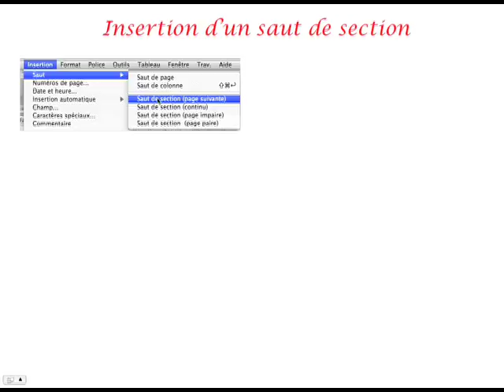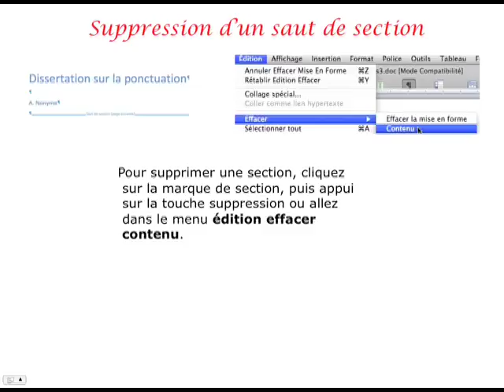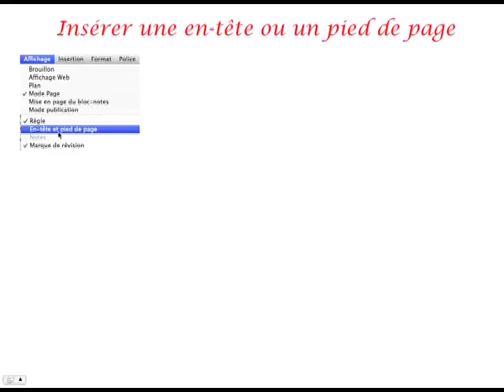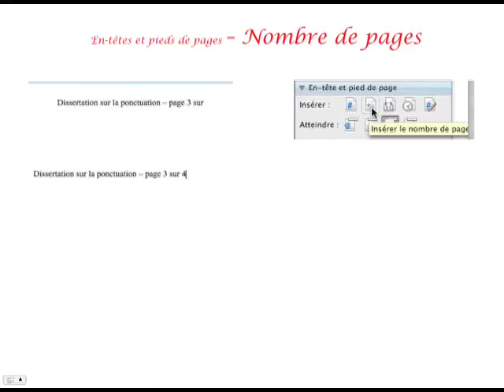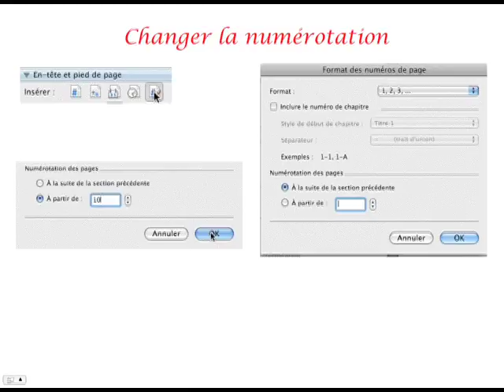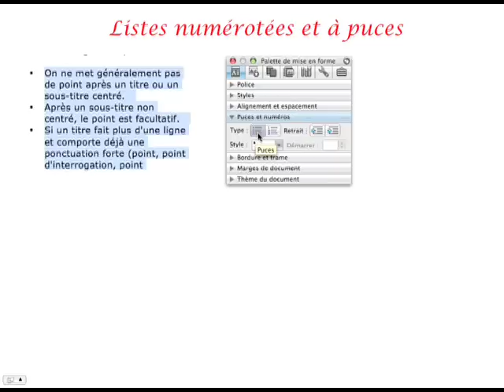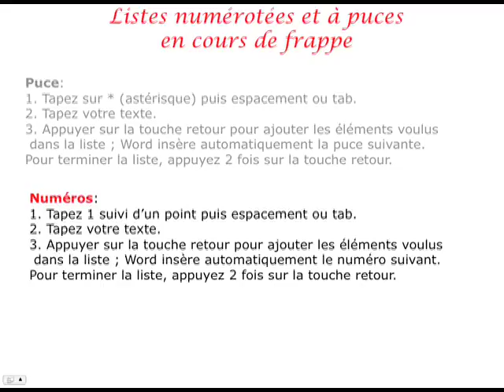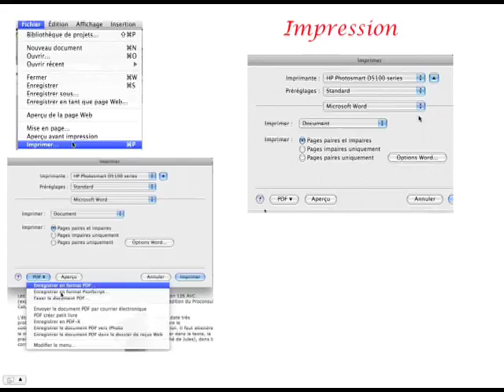Initiation à Word 2008 - Première partie 4/4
Initiation à Microsoft Word 2008 - Première partie 4/4.
Les sections. En-têtes et pieds de page. Listes à puces. Mise en page.